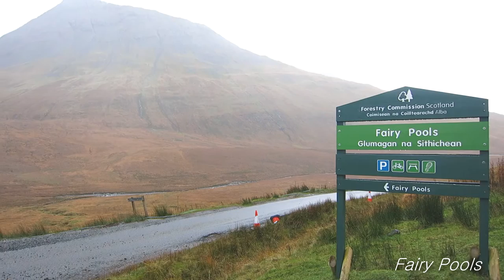VLOG || Scottish Highlands || LaurieRobyn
In this vlog I take you along to the Scottish Highlands. I went on a three-day trip with the Heartland Tour and saw things like Doune Castle (the castle which was used in Game of Thrones as the Stark family's home), the Harry Potter Bridge, Glencoe, Old Man of Storr, the Fairy Pools and the Fairy Glen and many more breath-taking places!

Come say hi at my blog!

CAMERA I USE:
Canon S110